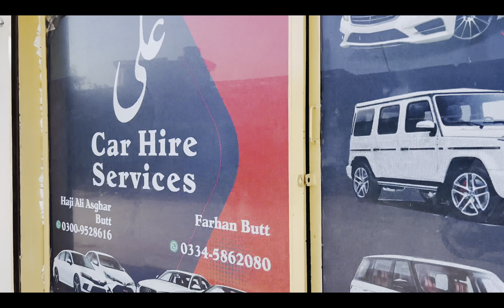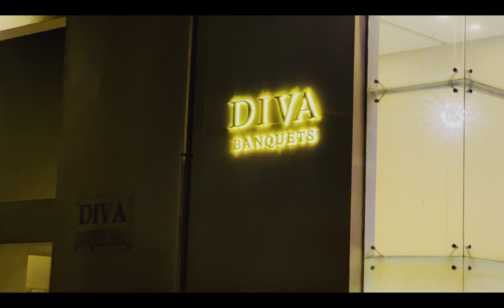Nikkah Ceremony | Islamabad | Travel | Vlog-15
Aoa viewers hope you guys are doing well,
In this vlog you will see some drivers having fun,going for a nikkah ceremony to islamabad to a nice marriage hall and love the place the food everything were great.please keep watching and thank you for everything guys